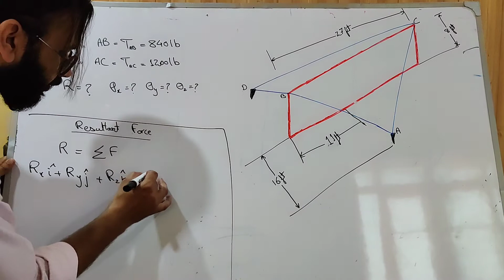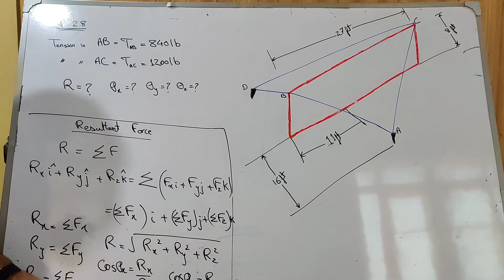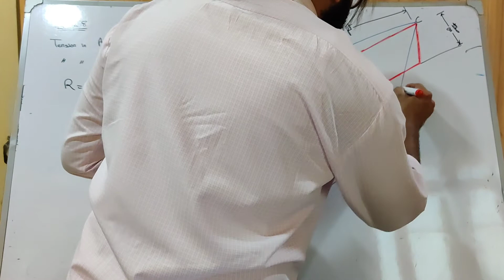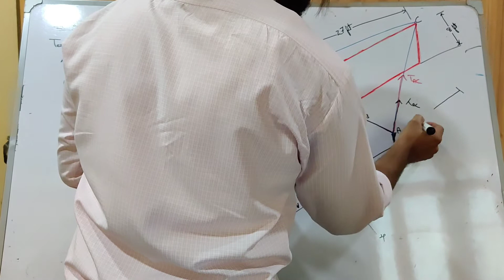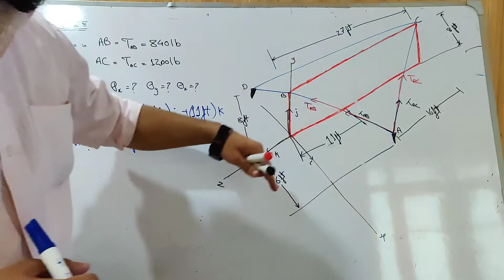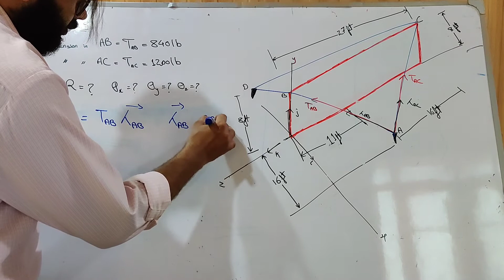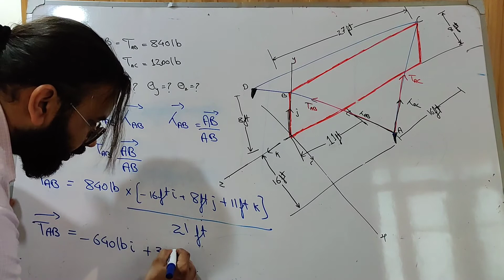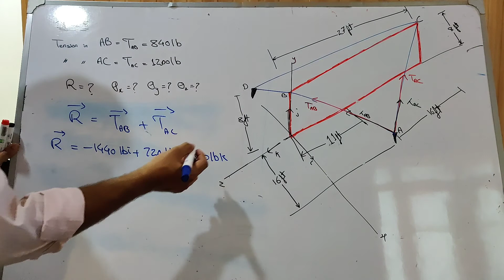Resultant Vector in Space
Explanation of Resultant vector in 3d space with a problem